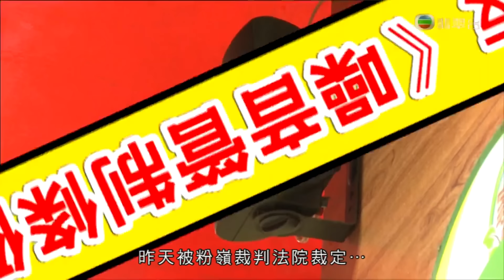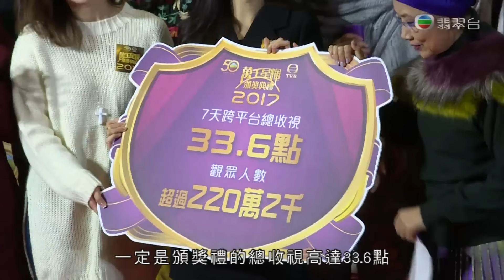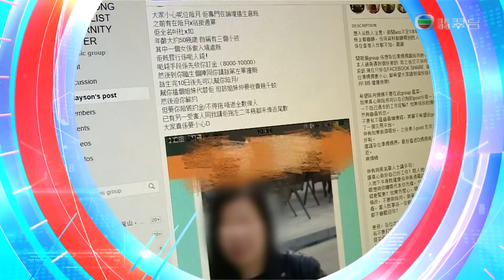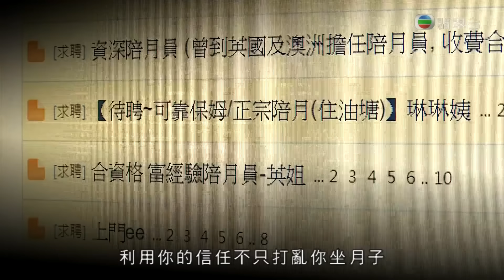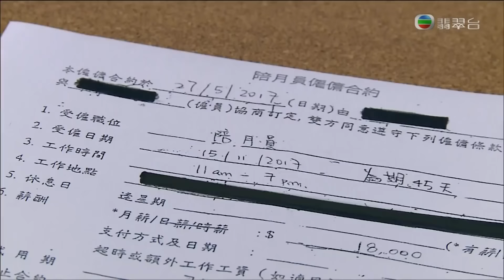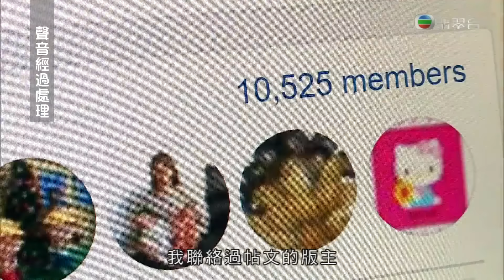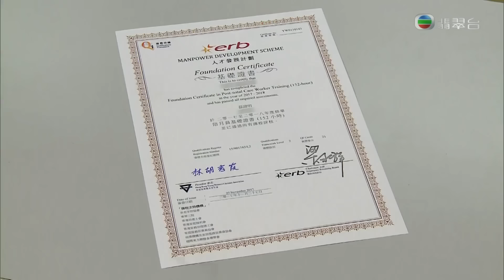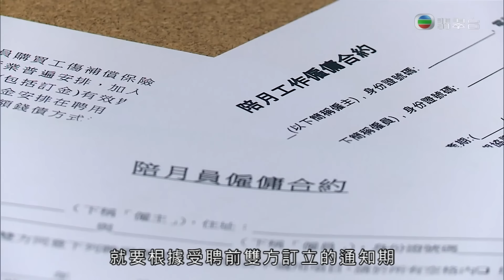東張西望｜陪月員無理曠工騙財實錄｜菜販揚聲器叫賣發出噪音罪成罰款｜醫用結合劑為高齡靜脈曲張患者帶來福音｜朱凱婷 陳庭欣 區永權 朱智賢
疑似同一位陪月員上班數天後無理曠工，事後更拒絕退還款項；兩名女事主控訴被騙經過。父母聘用陪月員前，又應如何保障自身利益？

元朗有菜販被指用揚聲器叫賣發出噪音，最終罪成罰款。本港各區可有相近的擾民情況？創新「醫用結合劑」透過類似黏貼原理，為高齡靜脈曲張患者帶來福音。

台慶頒獎禮的收視高逾33點，TVB高層聯同汪明荃及多名得獎藝員一起亮相慶功宴！另會追訪《2018國際中華小姐競選》候選佳麗出席活動的情況。